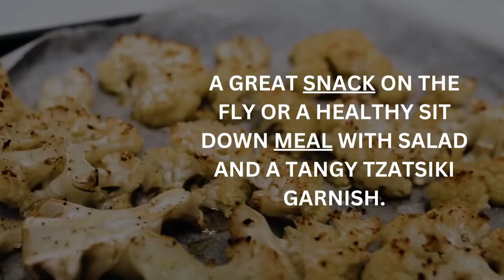Healthy Food Recipe - Cauliflower and Fetta Fritters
Wanting to try another of our healthy, easy vegetarian recipes for a great snack on the fly or a healthy sit-down meal with salad and a tangy tzatziki garnish. We promise they are legit delish.

Versatile and vitamin rich for a powerhouse mouthful. It’s a winner with our @GATFaus crew every time!

Ingredients:
600g of cauliflower florets
100g of the firmer Greek style fetta
¾ cup of breadcrumbs
1/3 cup plain flour
1 egg
¼ cup of finely chopped fresh chives
1 tsp of fresh thyme leaves
¼ cup of olive oil

Method:
Step 1: Preheat oven to 150C.
Step 2: For 5 minutes place cauliflower florets into a saucepan steamer over simmering water and cover. Steam until tender.
Step 3: Mash cauliflower in a bowl. Add egg, flow, breadcrumbs, fetta, chives and thyme.
Step 4: Mix until well combined.
Step 5: With damp, clean hands shape half a handful of mixture into a firm patty. Repeat with remaining mixture and place onto a baking paper lined tray.
Step 6: Heat oil in frying pan and cook fritters in batches, 2 minutes each side until golden. Place in oven to keep warm while cooking the rest of the fritters. Dig in as is or plate up with a salad, tzatziki and a squeeze of lemon.

For more information about the things we talk about and do @GATFaus check out our wacky and wonderful website right